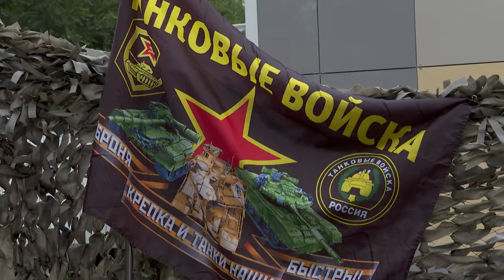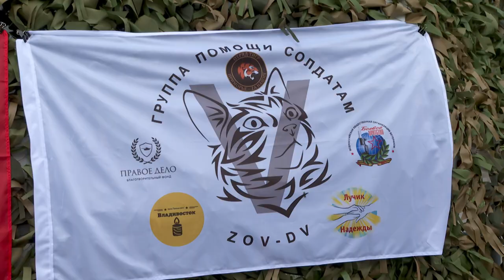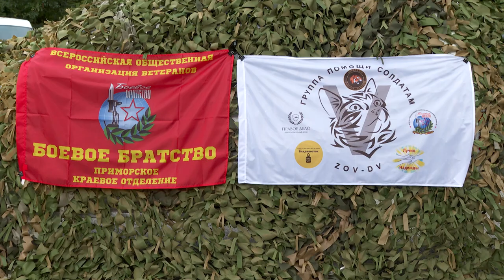День знаний отметили в приморском отделении госфонда «Защитники Отечества»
Большой праздник в честь Дня знаний развернулся на территории регионального отделения государственного фонда «Защитники Отечества» во Владивостоке. Познавательные и развлекательные мероприятия здесь организовали специально для детей, чьи родители встали на защиту Родины.